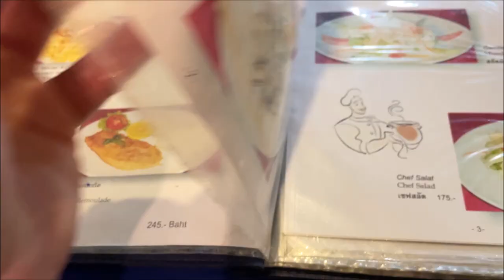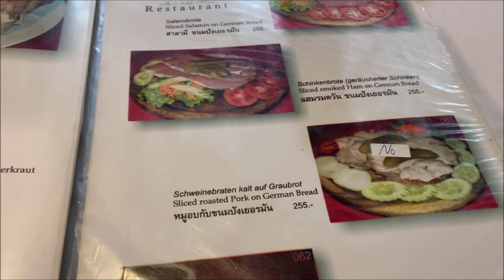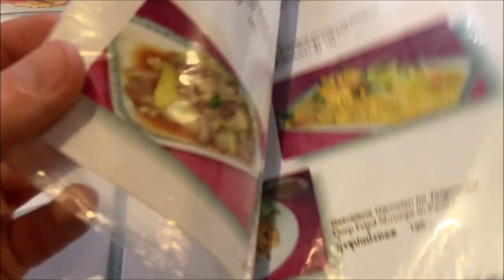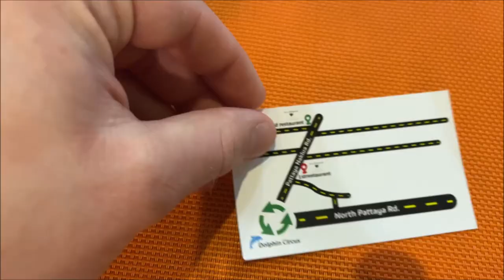Deutsches Abendessen in Pattaya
Hallo zusammen,

mal eine kleine Review vom Abendessen in Pattaya Naklua beim "Old Germany".

LG Chris

Hier die Facebook Seite vom "Old Germany"

Geld nach Thailand senden? Kein Problem

Für meine Videos nutze ich dieses Handy

Ihr wolltet schon immer mal Thailändisch lernen? Dann schaut mal hier vorbei :)

Facebook Gruppe